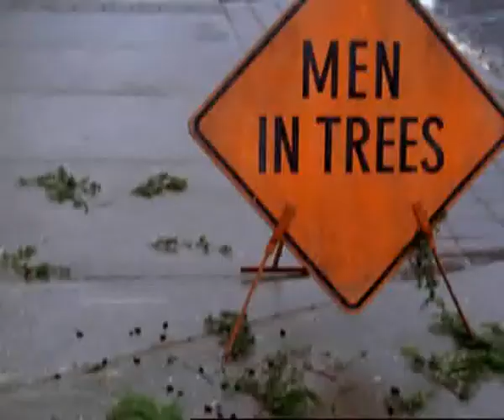"Men in Trees" en Cosmopolitan TV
Cosmopolitan TV estrena el próximo 13 de diciembre "Men in Trees", comedia dramática que nos acerca a Marin Frist (Anne Heche), una asesora sentimental que, tras romper su compromiso matrimonial acaba en un pueblo de Alaska. La emisión será de lunes a viernes a las 20.40 horas.